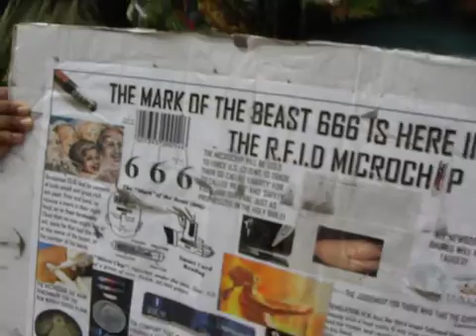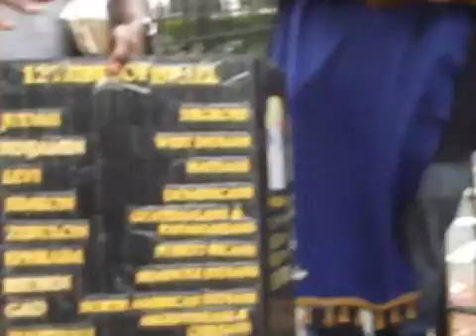"THE ENGLISH LANGUAGE HAS NO POWER IN IT"